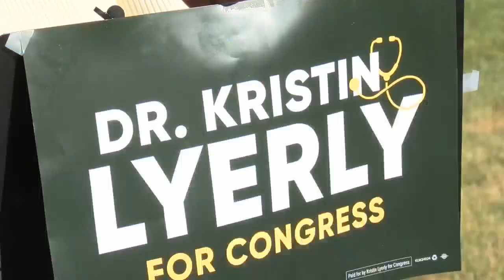On The Scene: Democrat Kristin Lyerly's election headquarters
On The Scene: Democrat Kristin Lyerly's election headquarters (6:00 P.M.)